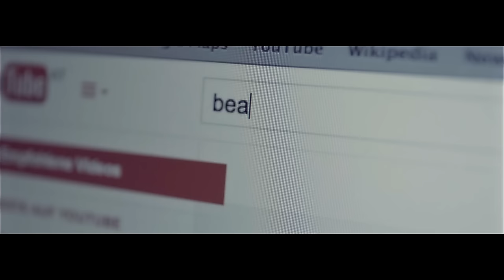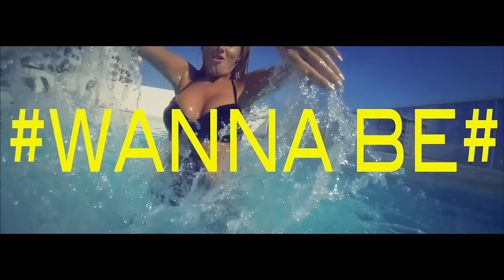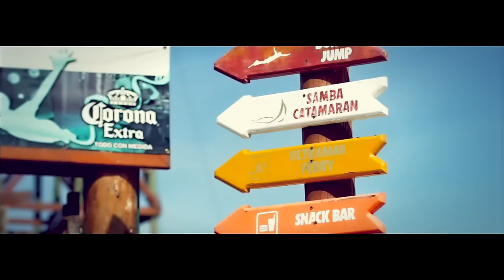Darius & Finlay - Tropicali (Official Video)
!!!NEW SINGLE!!!